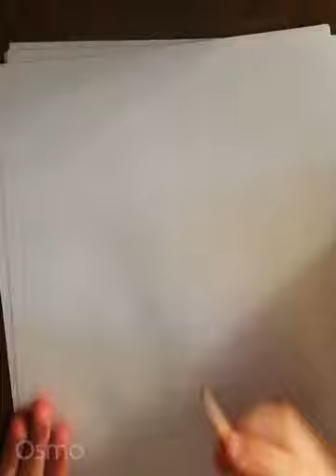Drawing a foal